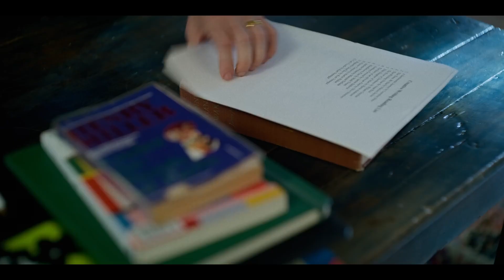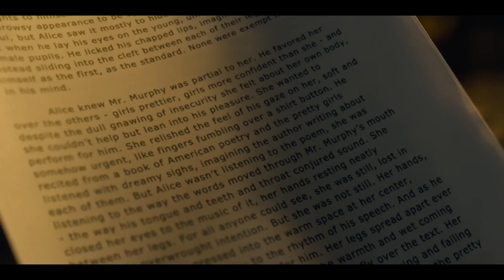Miller’s Girl Movie Trailer | myDorpie.com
A precocious young writer becomes involved with her high school creative writing teacher in a dark coming-of-age drama that examines the blurred lines of emotional connectivity between professor and protégé.

Starring: Martin Freeman, Jenna Ortega, Dagmara Domińczyk, Bashir Salahuddin, Gideon Adlon

Directors: Jade Halley Bartlett